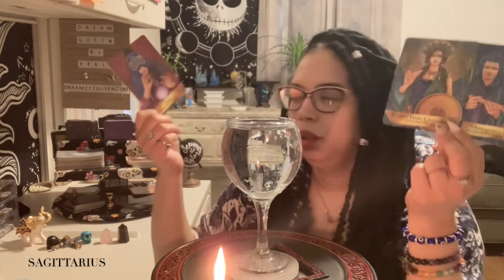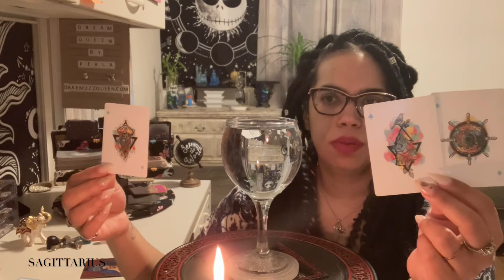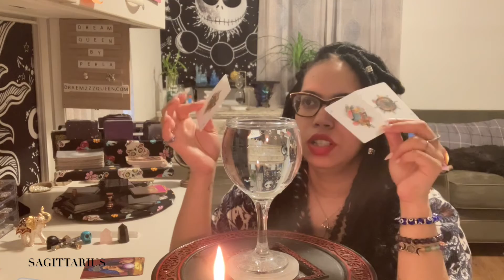SAGITTARIUS ~WEEKLY INTUITIVE ENERY READING ( AUG 16-22) (PERLA’S GIFT) (ORACLE & TAROT)